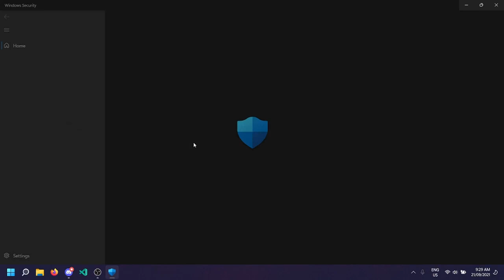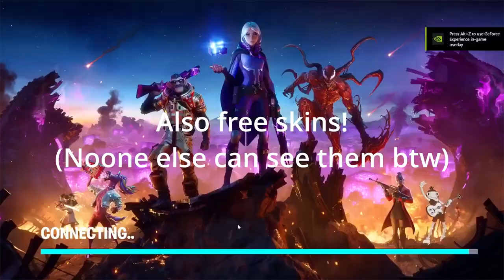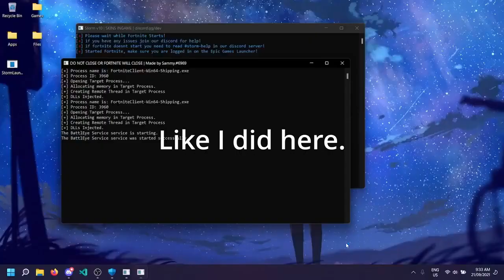FORTNITE DEV ACCOUNT IN CHAPTER 3 AND GO INGAME (StormFN 2022)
Password: 2022